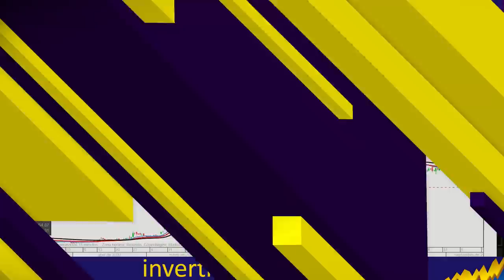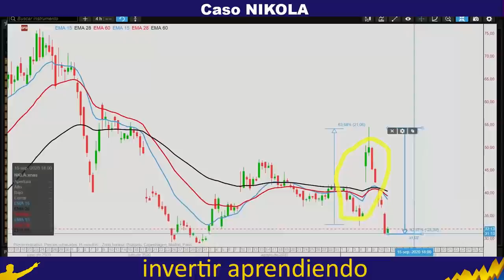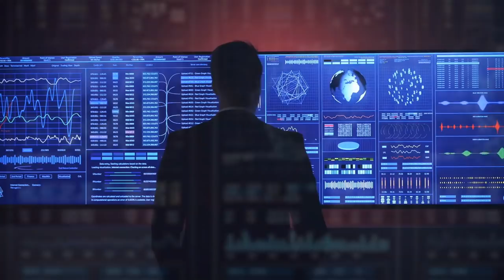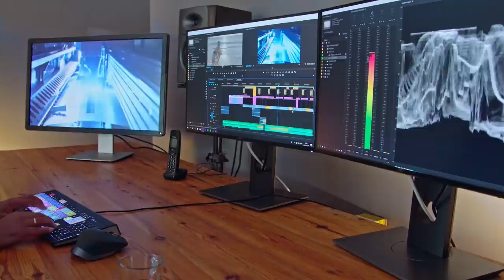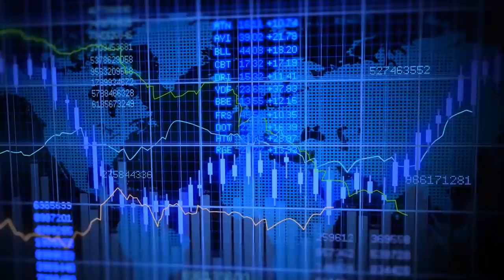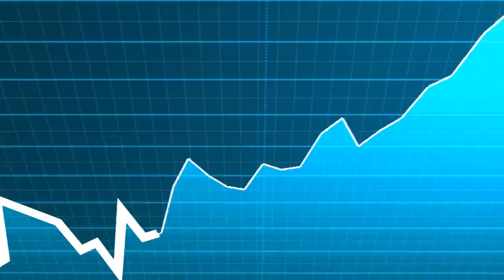¿Es NIKOLA MOTORS un Fraude PARECIDO A Theranos? l ¿Porque CAYO 40% esta Semana?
▼ABRIR▼ Esta semana NIKOLA MOTORS cayo mas de un 40% en apenas 2 días, en la misma semana en la que había anunciado un acuerdo con GENERAL MOTORS y que provoco una subida del 40%.  Por todo lo que se comenta, es NIKOLA MOTORS una estafa igual a THERANOS?

VÍDEOS SUGERIDOS
10 Consejos de TRADING y de Inversión del CREADOR del DOW JONES y del ANÁLISIS TÉCNICO (Teoria Dow)